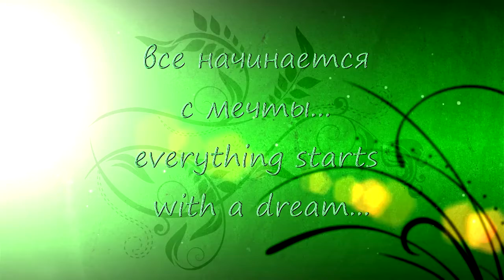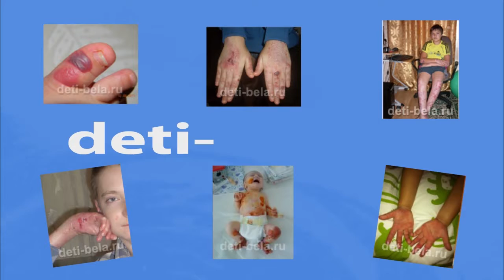игрушки своими руками - слингобусы - вязание стручка гороха - только на youtube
Доброго дня, друзья!
Игрушки своими силами - всегда приятно.
Будьте здоровы!!!

Ссылка на данное видео: